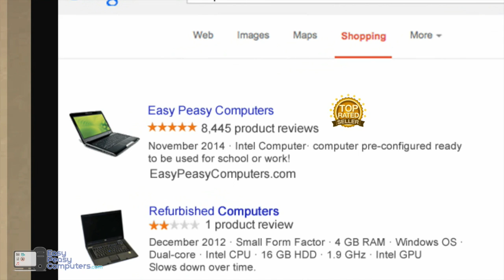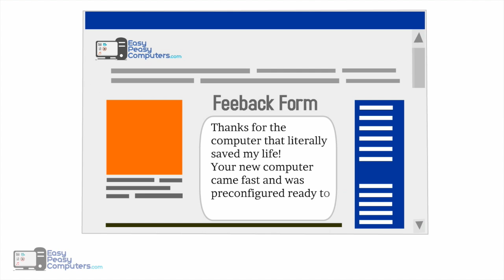Cheap Computers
eBay Computer store